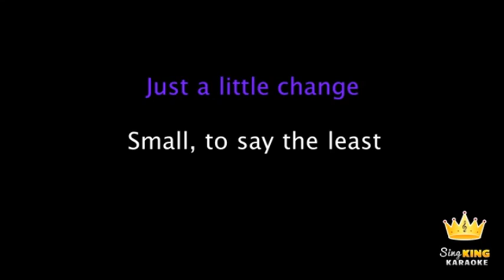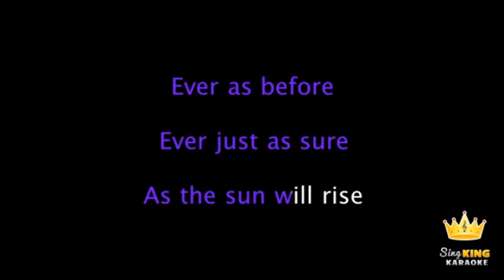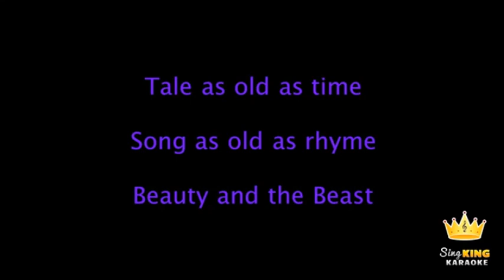Beauty and the Beast Joyce cover